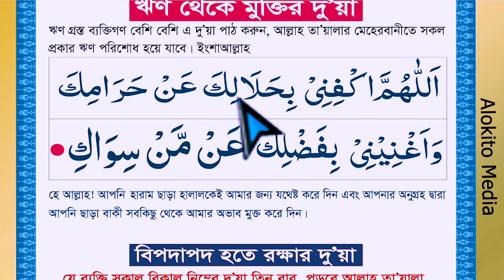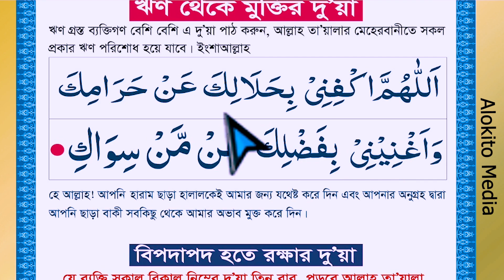ঋণ থেকে মুক্তির দোয়া | দেনা পরিশোধের দোয়া | Dena Muktir Dua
দেনা থেকে মুক্তির দোয়া